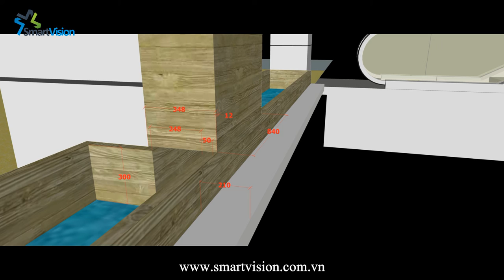Myanmar - Thiết kế - Cung cấp thiết bị màn nước nghệ thuật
Smart Vision - Manufacturer - Musical dancing fountain - Digital water curtain